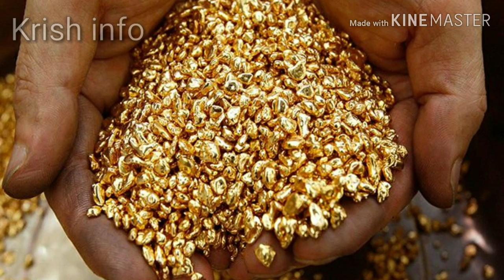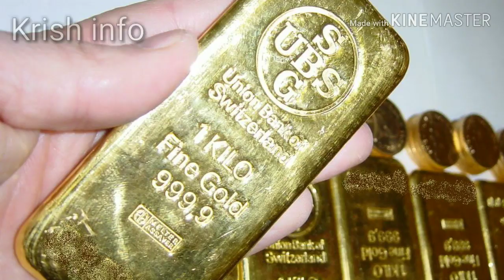K.G.F.നെ പറ്റിയുള്ള രഹസ്യ० Krish info 007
krish info 007 | K.g.f.2/kgf/ 1800വർഷഠ മുൻപ് നടന്ന riyal story k g f